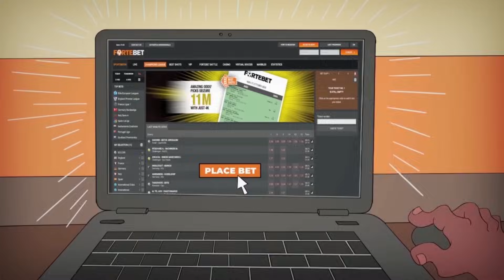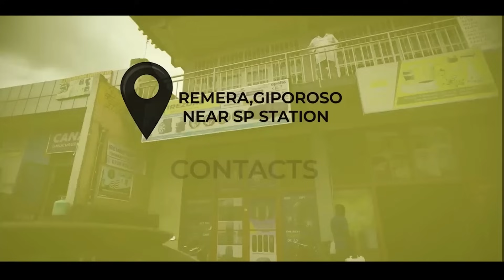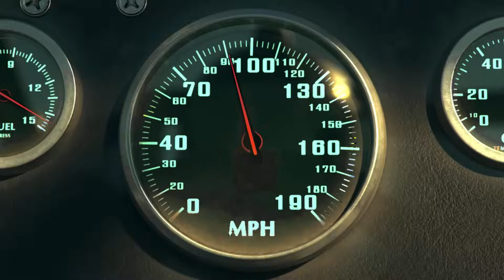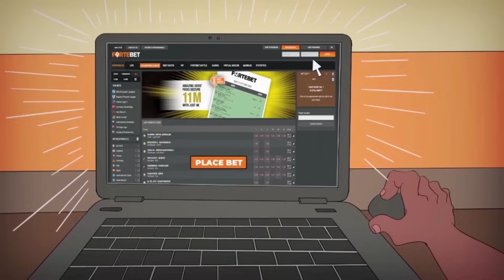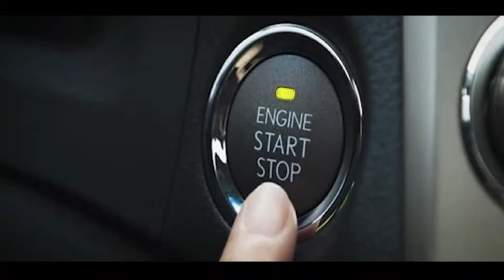Joseph: Abategura Disikuru za P. Ndayishimiye hari ibyo bakosora!Ibya Kongo nabyo bishobora gukemuka